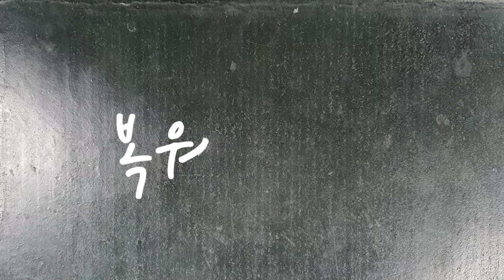80년식 새한 레코드 로얄 2.0DSL: 11. 메인보디 도장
안녕하세요 여러분, 삼성화재 모빌리티뮤지엄입니다.
오늘은 복원이 한창인 레코드로얄의 도장 작업하는 영상을 준비했습니다.
메인보디 도장은 작업 절차가 많고 범위가 커서 여러 회차에 걸쳐 업로드됩니다. 어떻게 작업되었는지 영상으로 확인하세요^^